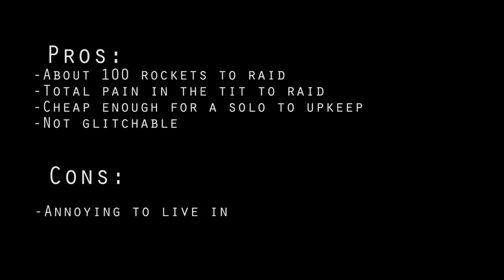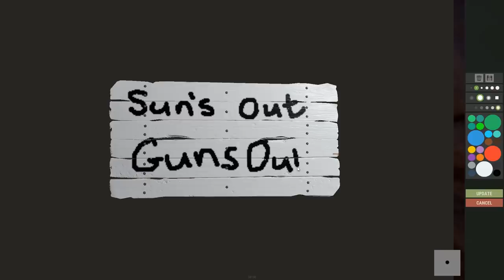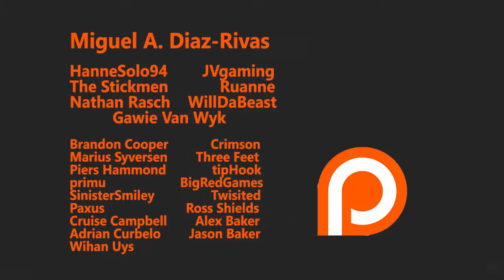RUST: Your new favorite hidden base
This gameplay and video was made, recorded, edited and rendered on the new Acer Predator Triton 500 super slim gaming laptop. A special thank you to Acer South Africa for the awesome machine!

I found my favorite cave, and I'm probably going to be using this for the forseeable future.

Intrude in my life more than my Ex! Follow my Twitface!

LOUD NOISES!
*Music used is available free and without crediting Author from the community section of Youtube.

My gaming Laptop:
i7-8750H
RTX 2080 Max-Q
16gb DDR4ram
2x512gb nvme running RAID 0
144hz IPS Predator 15'6 G-sync display